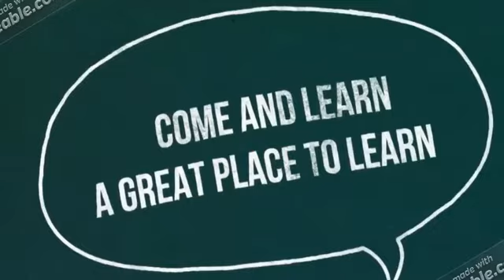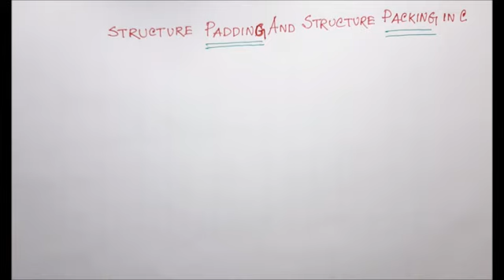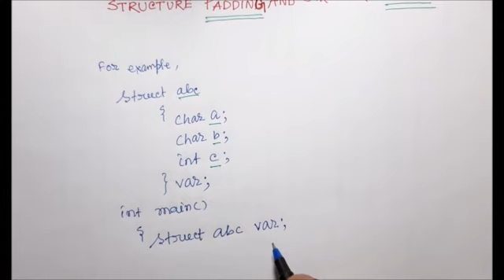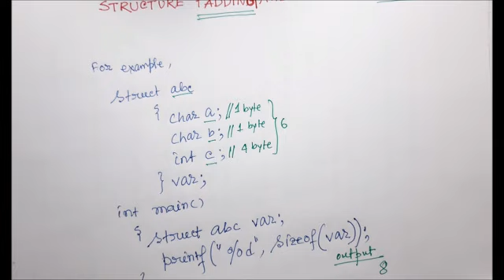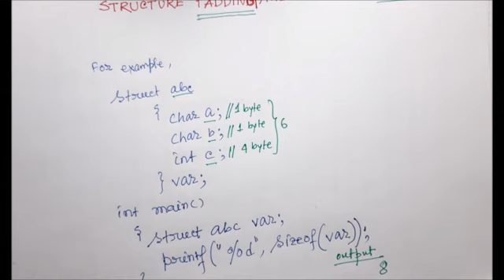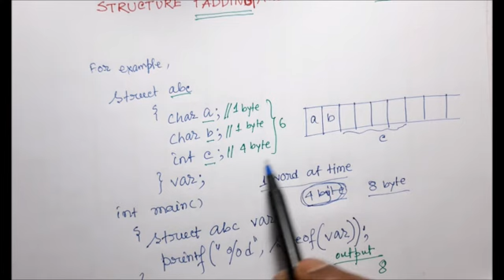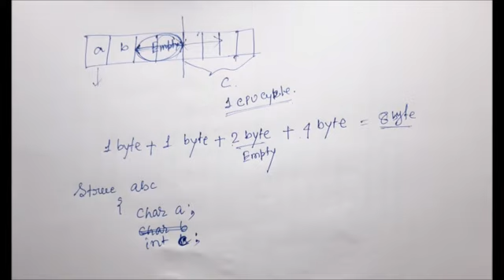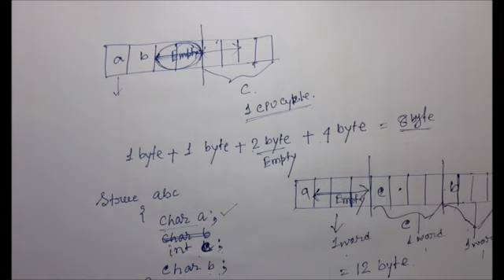STRUCTURE PADDING IN C